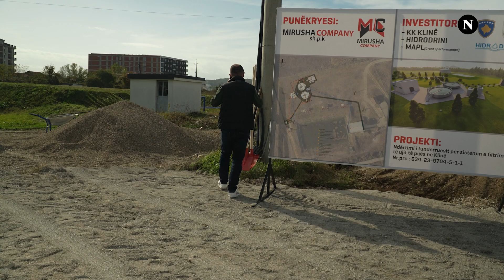I çuditshëm, hajgaregji dhe "ma i forti" me shtagë - Çka më tha Ragipi i Klines për prishtinalitë